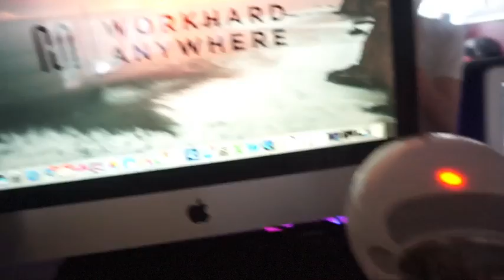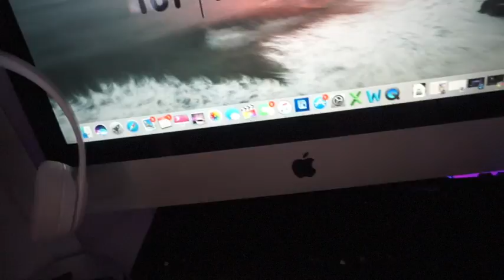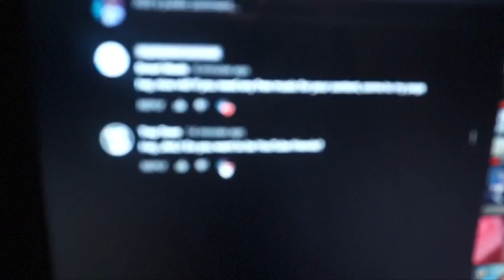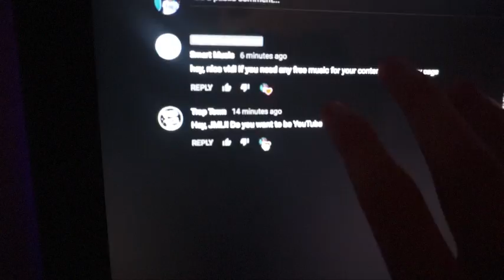REECE IS A THIEF! *RANDOM VLOG!*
REECE COMES TO STAY (THIEF)

PEACE OUT!